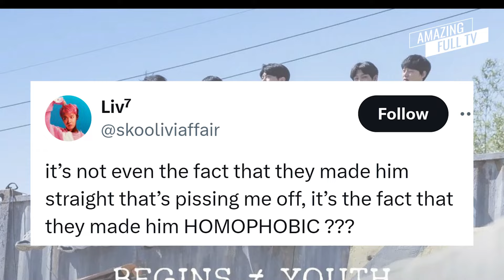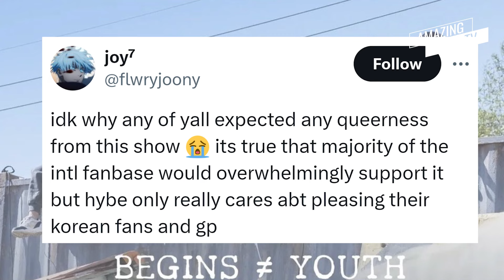ARMY EN DEBATE🔥 'ESCENA HOMOFÓBICA' DE BTS EN 'BEGINS YOUTH'😡MOLESTA AL FANDOM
El K-Drama de BTS “BEGINS ≠ YOUTH” decepciona a ARMY con una escena “homofóbica”